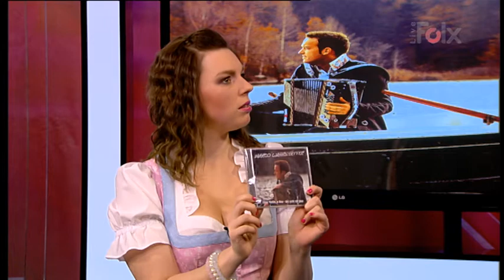Folx !nteraktiv - Marco Wahrstätter (13.02.2015)